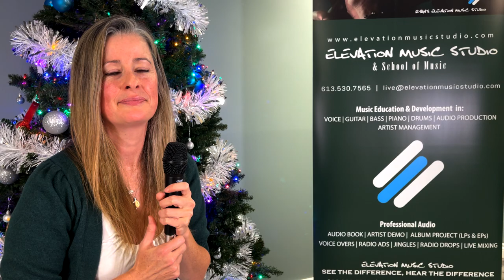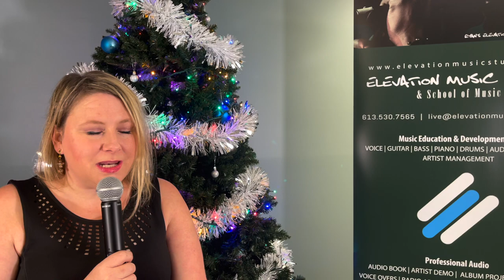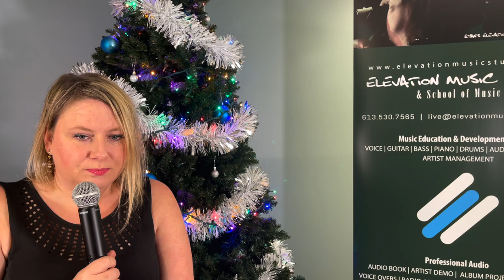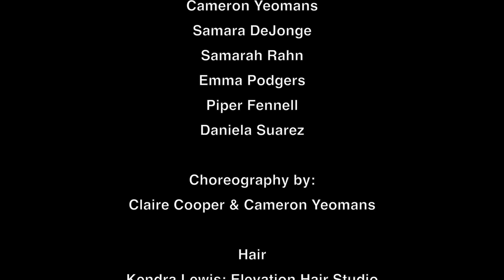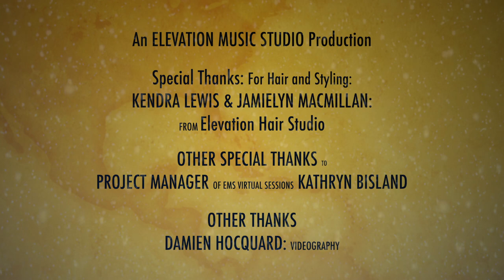Elevation Music Studio, VIRTUAL CHRISTMAS SESSION 2021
Elevation Music Studio, VIRTUAL CHRISTMAS SESSION 2021- All music & photography by Ryan Lewis of Elevation Music Studio .If you like this artists' performance, please support by liking and subscribing to the YouTube Channel. Follow on Instagram: @elevationmusicstudio

Winter WonderLand - Dakarai & Lorelei
Songwriters: Oakley Haldeman / Gene Autry / Richard B. Smith / Felix Bernard
Winter Wonderland / Here Comes Santa Claus lyrics © Gene Autry's Western Music Publishing Co.

All Music Recorded at Elevation Music Studio, By Ryan Lewis.
Silent Night - Constanza Aboumrad Orazco
composed in 1818 by Franz Xaver Gruber to lyrics by Joseph Mohr

Last Christmas - Constanza Aboumrad Orazco
by British pop duo Wham!, originally released in December 1984 on CBS Records

White Christmas - Mia Romero
a 1942 song written by Irving Berlin

Never Made The Naughty List - Reese, Claire, Matt Dowling
Written by: Reese Dowling, Claire Dowling, Matt Dowling, Ryan Lewis- music Composition and arrangement by Ryan Lewis.

Jingle Bells - Shea Holgate
written by James Lord Pierpont

Oh Holy Night - Kathryn Bisland
composer Adolphe Adam . The English version is by John Sullivan Dwight.

What Child Is This - Kathryn Bisland
written by William Chatterton Dix

O Little Town Of Bethlehem - Jenna Gregg
written by Phillips Brooks

Jenna's Story Narrated by Kathryn Bisland.

Baby Its Cold outside - Michelle Stenson & Damien Hocquard
written by Frank Loesser

Christmas without you - Claire Cooper
Written by Claire Cooper & Ryan Lewis
music composition and arrangement by Ryan Lewis

Mistletoe - ZIGGY LEWIS
by Canadian singer Justin Bieber. Written by Bieber and his producers, Nasri and Adam Messinger.

FEATURED ARTIST
Ellarra
Music provided and video provided by Ellarra

Cold - Ryan Lewis, Claire Cooper, Keaton Ryan
Written By Ryan Lewis - Rap By Keaton Ryan